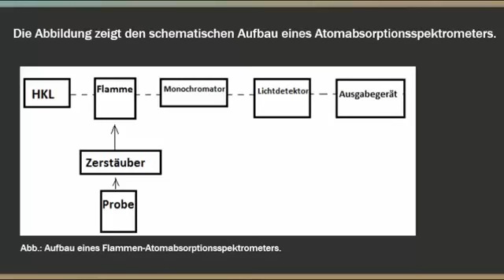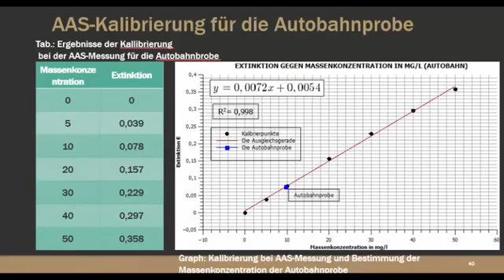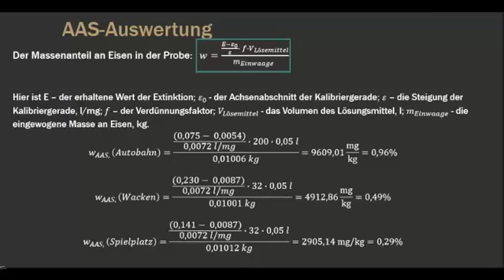OPLC AAS Messung